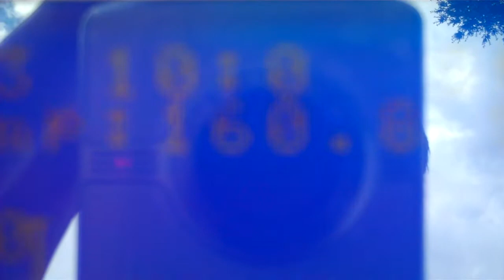Steam Infusion Mash Demo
This is a demo of my microcontroller-controlled beer mash system. It uses pressurized steam to maintain and raise mash temps.